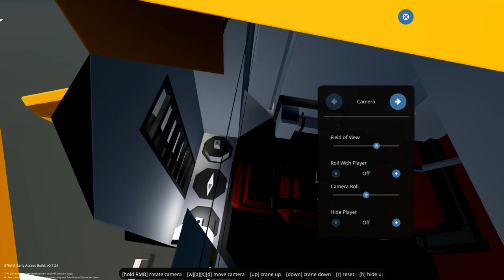Taking Off In A Rocket With Camodo! - Stormworks: Build and Rescue - Multiplayer